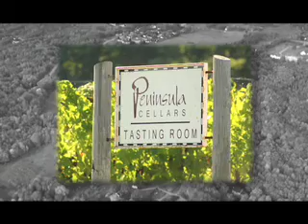Old Mission South - music version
A beautiful tract of land on gorgeous Old Mission Peninsula in Traverse City, MI.